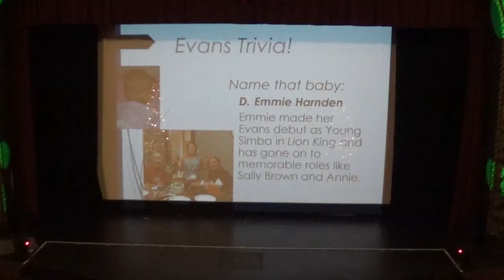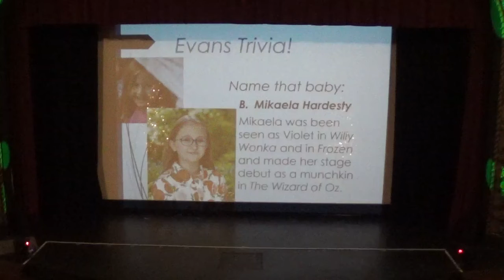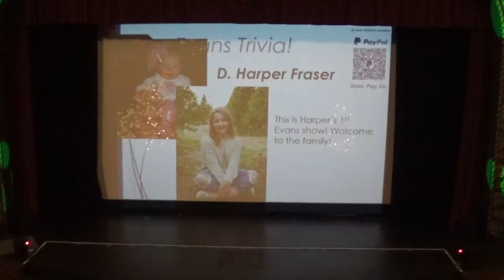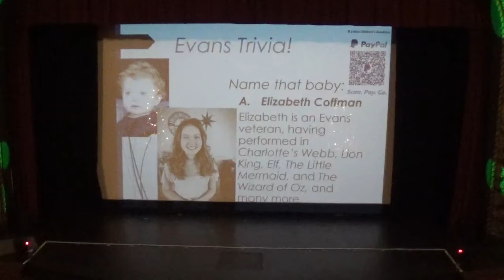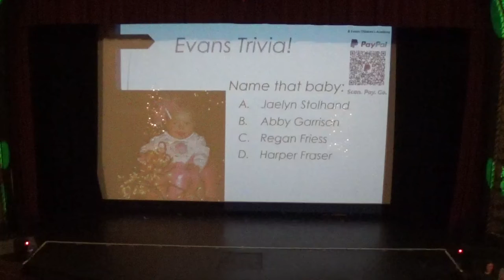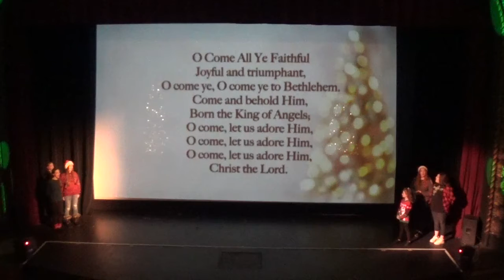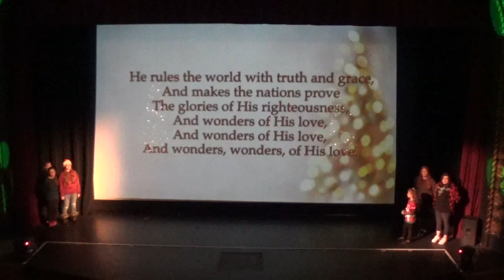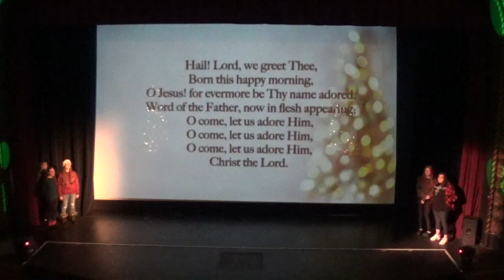Evan's Children's Academy Christmas Program 12-12-2021